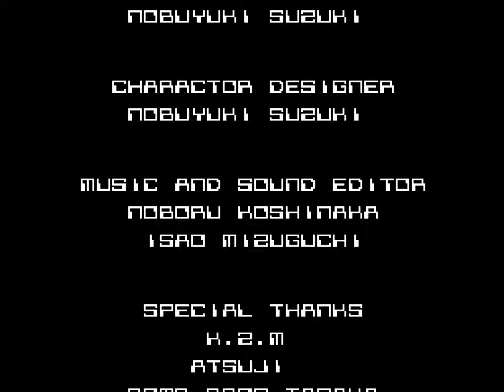[TAS] NES Flipull: An Exciting Cube Game "Normal" by TaoTao in 25:34.09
Flipull: An Exciting Cube Game, also known as Plotting in Europe, is a puzzle game that was initially released as an arcade game and was later ported to consoles such as the Famicom and the Game Boy and home computers such as the Commodore 64 and ZX Spectrum. The goal of the game is to clear a grid of full of blocks so that there's only one of each block left. This is done by throwing blocks at other blocks of the same type. If the thrown block hits one of a different type, they switch places and you get the other block.

The Famicom version has two modes: "Normal", where a fixed number of blocks are placed randomly, and "Advance", where those blocks have fixed positions. In this run, TaoTao ) plays on the "Normal" mode and completes all 50 stages in record time with the help of a script to manipulate the RNG so that the most optimal puzzles are generated. For more information on how this is done, you can read the author's notes